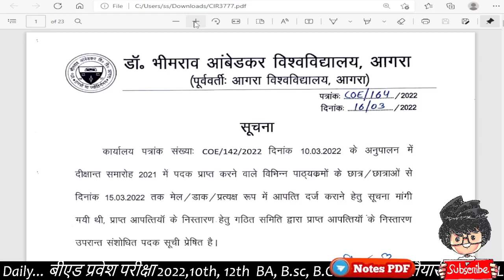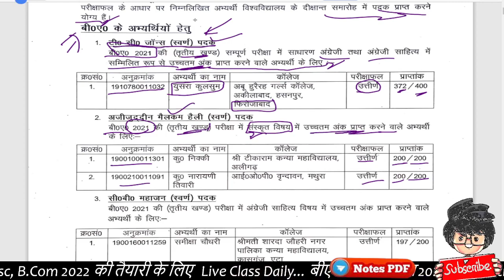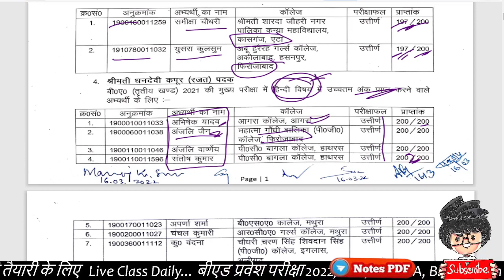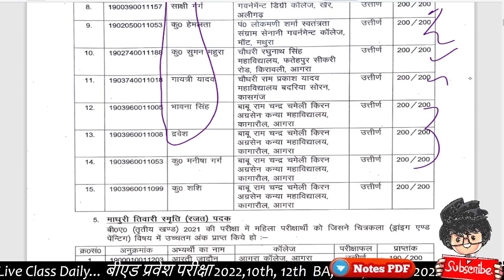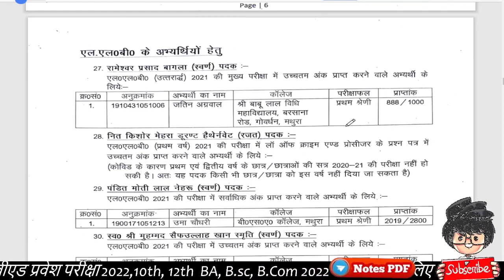Agra University Topper Students list 2021, आप भी बनो 2022 के Topper